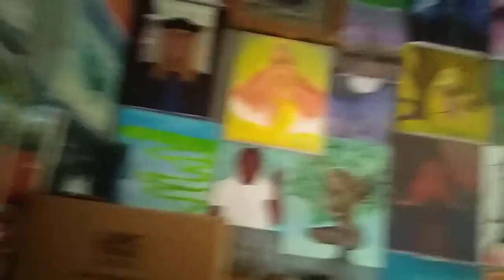Mary Barnes Mackovich & Russell Banks - BOI Intent and Protection - 144,000 Hellblazers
The Good Guy is Satan